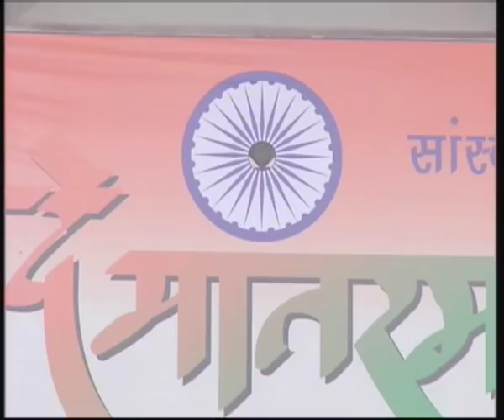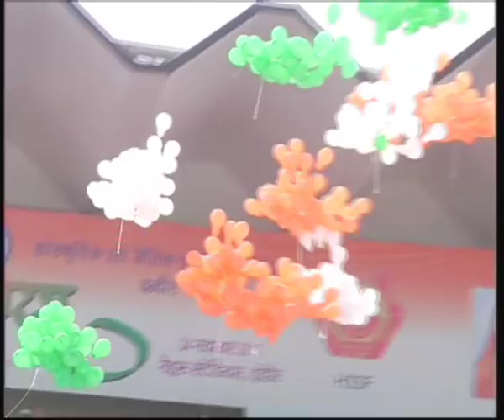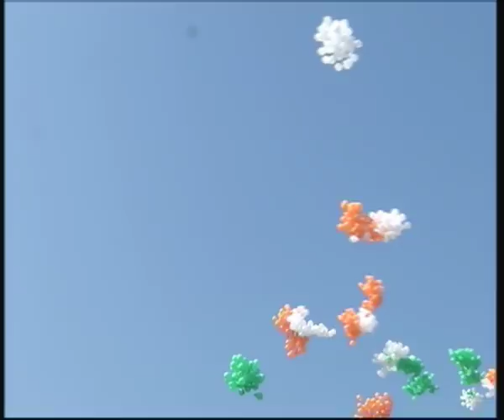cm vande matram indore